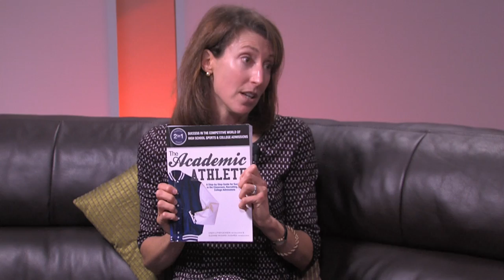In The Studio - College Sports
Episode #506
Lin Weaver hosts Jennifer Borenstein, Independent College Advisor.

topics discussed include: sport in college.